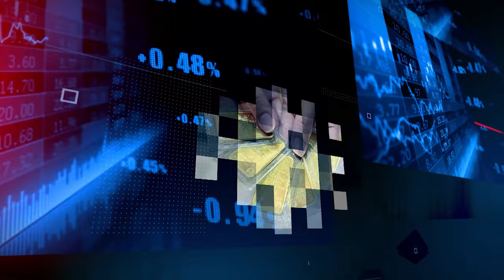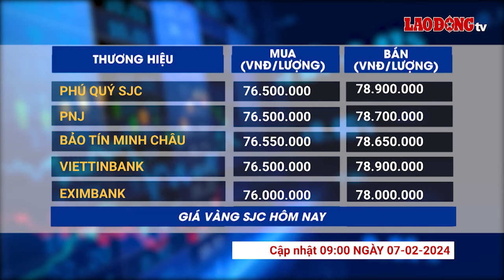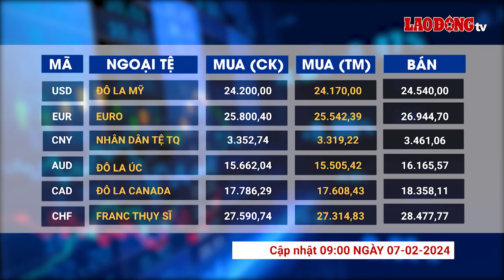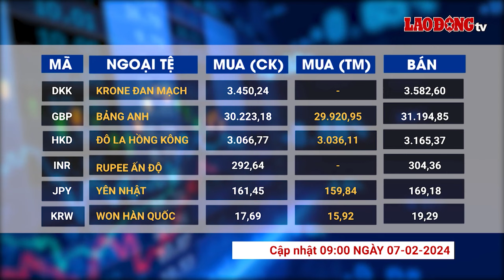Giá vàng và ngoại tệ 7.2: Tiến sát mức 79 triệu đồng ngay sát Tết | Báo Lao Động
BÁO LAO ĐỘNG | Giá vàng và ngoại tệ 7.2: Sát Tết, giá vàng SJC được niêm yết ở mức 76,3 - 78,52 triệu đồng/lượng (mua vào - bán ra). Trong khi đó vàng Phú Quý SJC có sự biến động khi tăng 200.000 đồng/lượng ở chiều bán.

* Đường dây nóng: 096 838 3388